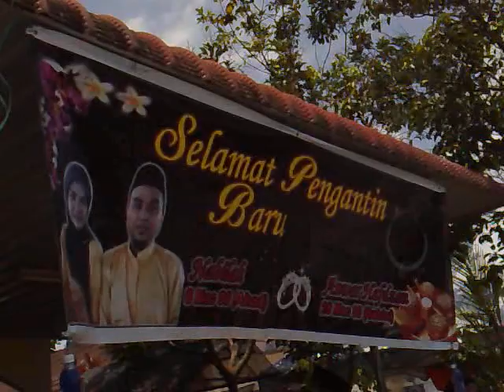Gedang silat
gedang silat dari sungai petani kedah mengeringi majlis perkahwinan anuar